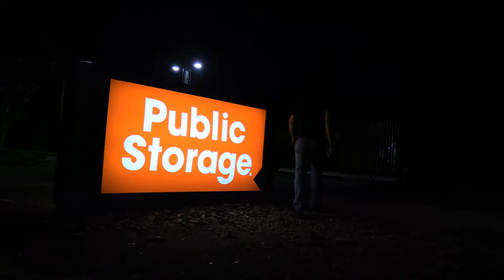New Today - Turn On (Official Video)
New album "Together at Last" now available.

LYRICS:
We’ll have to die
Over you
One can’t decide over you
One barrier to break
Or I’ll run away from you
I’ll laugh for days
From the lecture
Where has the love gone
Just have me tag along
At least this time just let me understand
Where did the love go
What made you lay low
Turn me on and your turn me off again
Together at last
I will tell you
graced with the task of your ledger
How can I reclaim
How can I reclaim connection
I’ll make you die
Before the wake resuscitate

Filmed and edited by: Two One Six